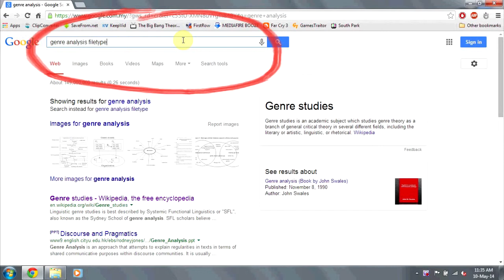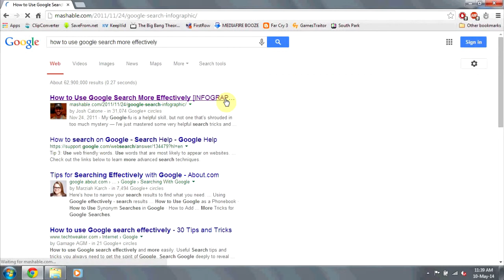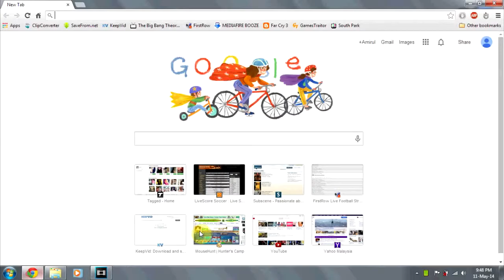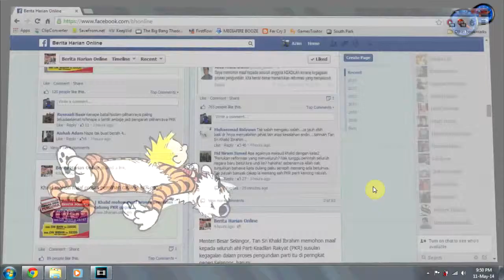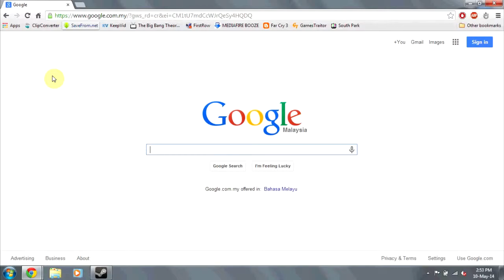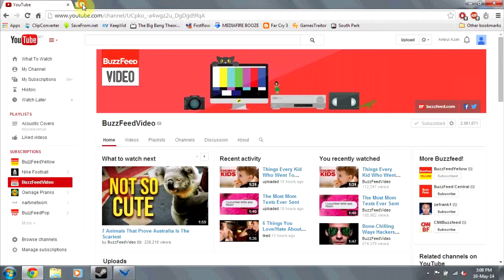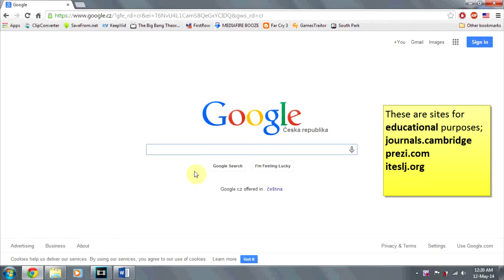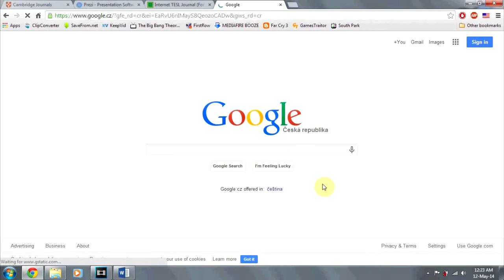How To Use The Internet Smartly and Safely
Amirul Azim
Muhammad Nor Hisyam
Nur Fauzianna
Marie Magdelene